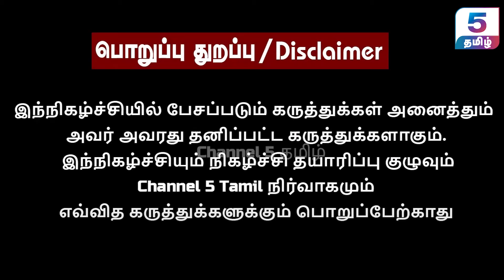திமுக அரசின் மூன்றாண்டு சமூகநீதி | Gangai Arasi Vs Aravinth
‣ 𝗜𝗻 𝗧𝗵𝗶𝘀 𝗩𝗶𝗱𝗲𝗼 :
In this insightful video, we present a thought-provoking conversation between Gangai Arasi and Aravinth, as they discuss and evaluate the impact of the 3-year DMDK (Desiya Murpokku Dravida Kazhagam) government in Tamil Nadu. This engaging dialogue covers various aspects of governance, policies, and public welfare, offering a comprehensive analysis of the political landscape during this period. Join us for a captivating discussion that aims to provide valuable insights into the administration and its implications for the people of Tamil Nadu.